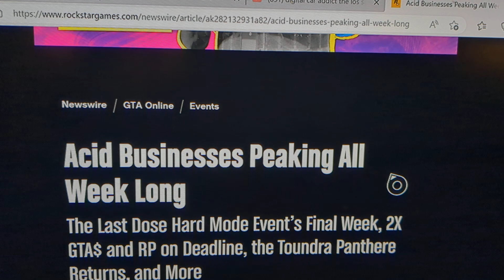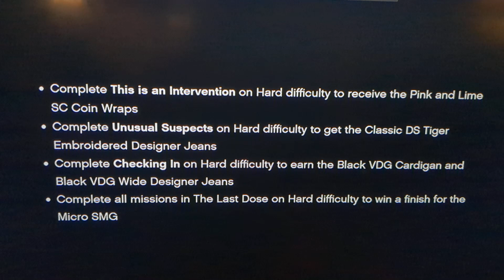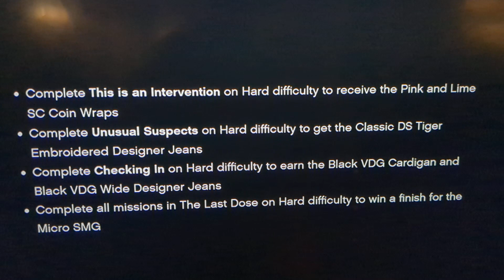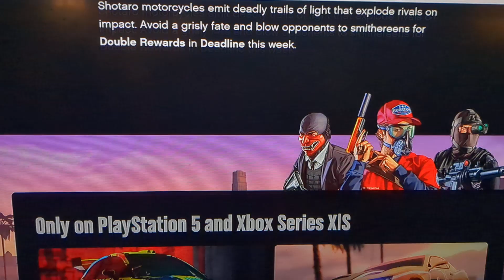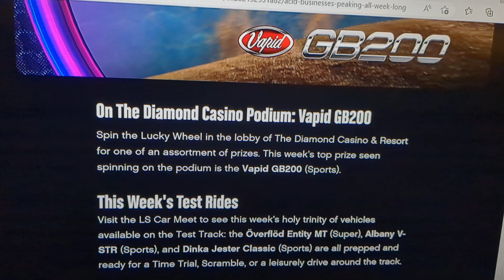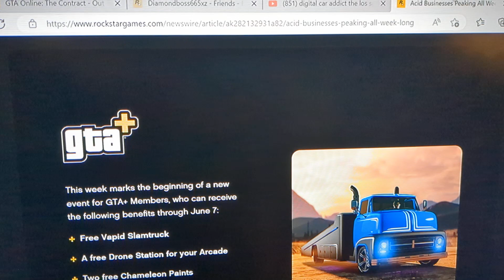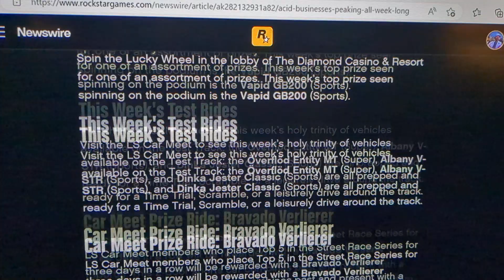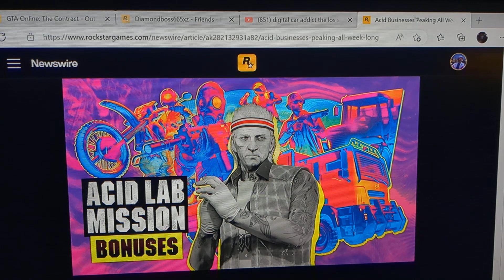GTA Online: Acid Lab Bonuses this week and last week on Last Dose hard mode event!!!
Hello guys this event week was pretty good with Acid Lab Bonuses and decent other ways to make money guys...